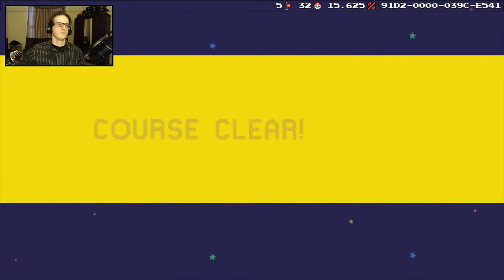Going down. by ganon95 - Super Mario Maker